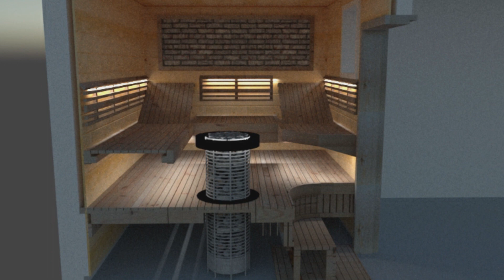Sauna with Bakugo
ARIS Hobbies - ARIS Design and Gaming
Featuring - lian mitsusushi (Bakugo Artist)

Combination of rendered 3D modeling and IBIS Paint